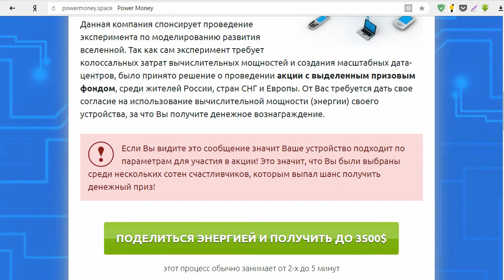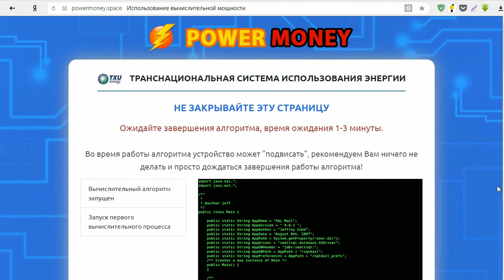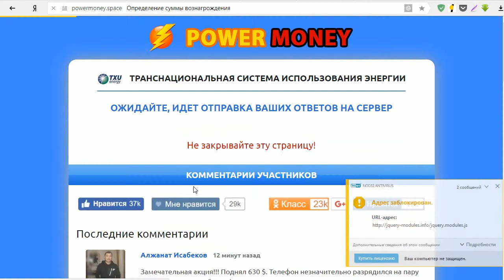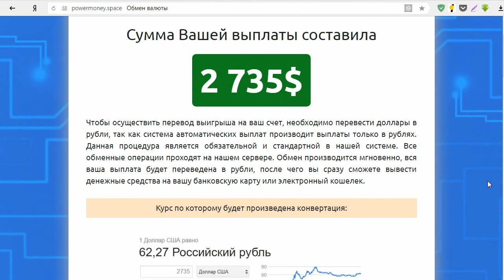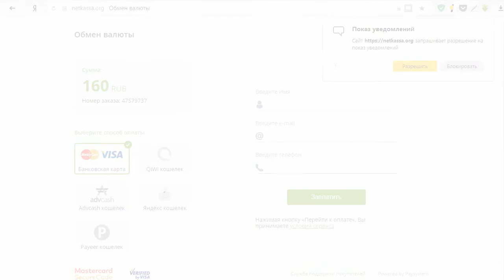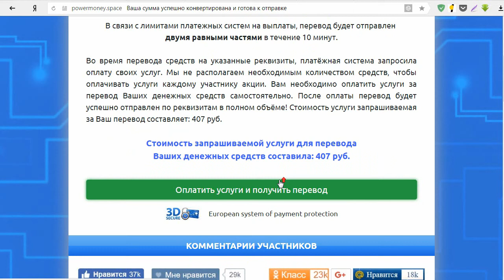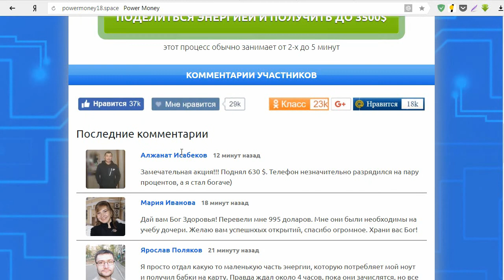ТРАНСНАЦИОНАЛЬНАЯ СИСТЕМА ИСПОЛЬЗОВАНИЯ ЭНЕРГИИ POWER MONEY даст до 3500$ за энергию? Честный отзыв.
На мошеннических сайтах powermoney18.space и powermoney.space ТРАНСНАЦИОНАЛЬНАЯ СИСТЕМА ИСПОЛЬЗОВАНИЯ ЭНЕРГИИ компании TXU Energy, которая спонсирует проведение эксперимента по моделированию развития вселенной, нуждается в дополнительной энергии и просит поделиться ею обычных пользователей Интернета. За это она готова платить до 3500$. Но на деле никто никаких денег не выплачивает. Смотрите наш обзор и не попадайтесь на этот лохотрон!